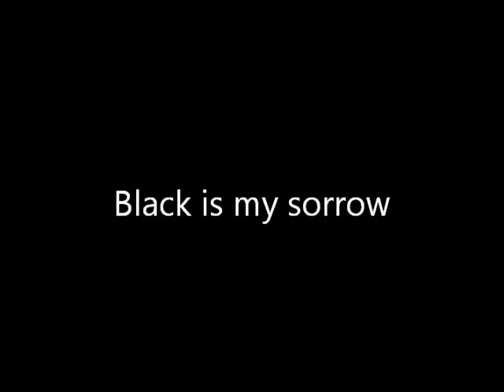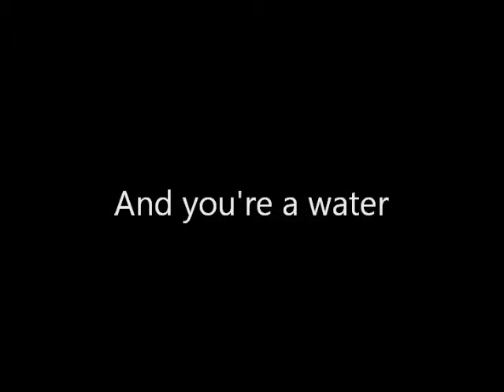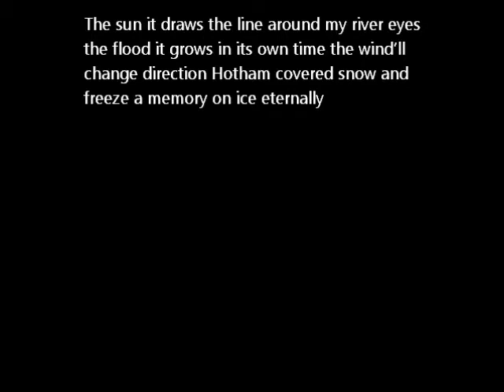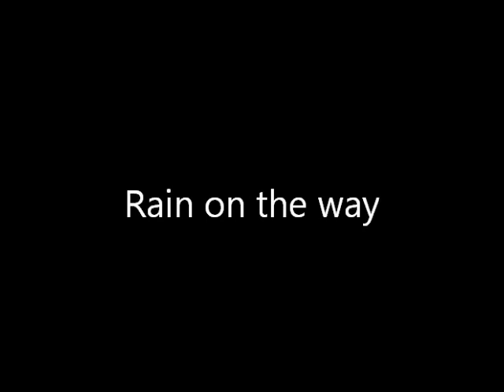Sister City - 31 Today 16 Tomorrow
Video by the wonderful Patrick O'Brien. From our 2010 record. Written by Patrick O'Brien and Ryan Sterling